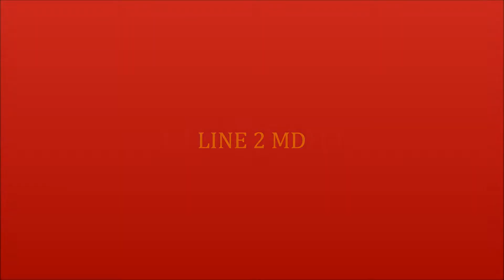my work in DSC CO LTD South Korea